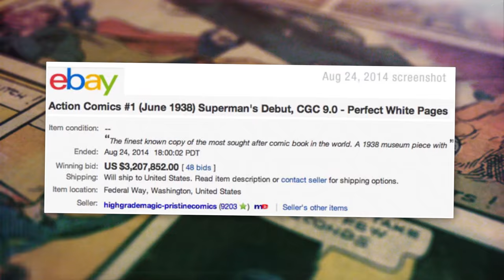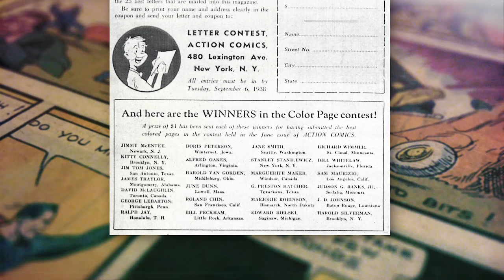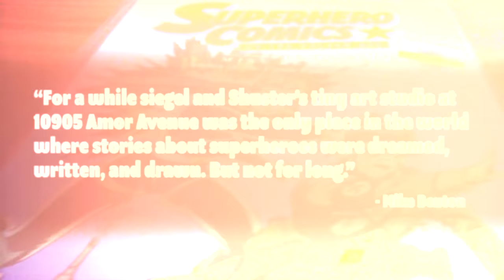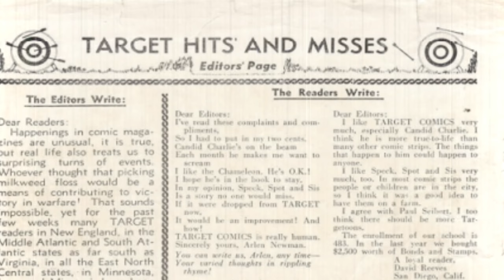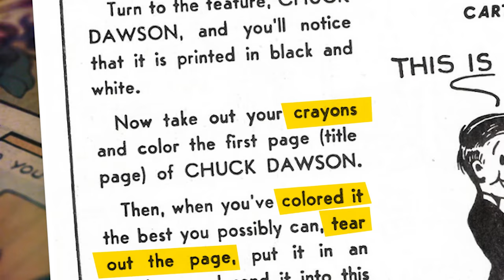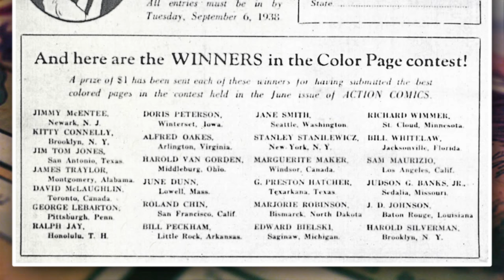Why Fans Destroyed SUPERMAN's First Comic Book... on Purpose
Why Superman's first appearance in Action Comics #1 was destroyed on purpose, from NerdSync.

Follow NerdSync!

SOURCES